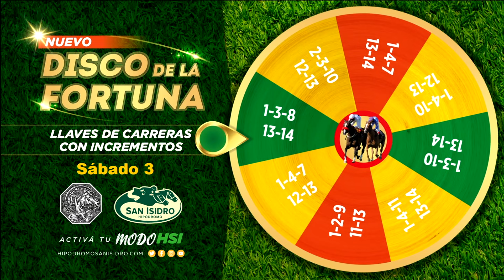RCN 10 31 01 2024